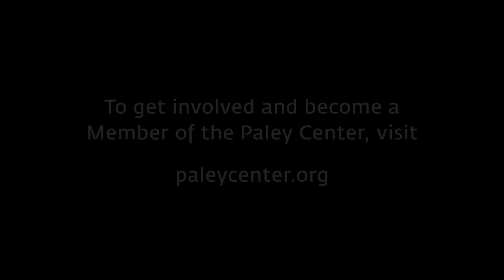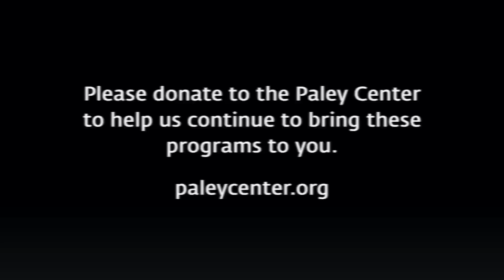PaleyLive: Queen Charlotte: A Bridgerton Story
Stars and creatives of Netflix's Queen Charlotte: A Bridgerton Story (Shonda Rhimes, Tom Verica; Betsy Beers; Golda Rosheuvel, India Amarteifio, Corey Mylchreest, Arsema Thomas) gather on May 4, 2023 with moderator Sheinelle Jones to celebrate their show. Topics include; why Rhimes decided to expand the "Bridgerton' universe and explore Queen Charlotte's early years; how much history of the real-life marriage of King George and Queen Charlotte is incorporated into the fictionalized scripts; how Rosheuvel, as a "Bridgerton" regular, felt about getting her own series; the process that Amarteifio, Mylchreest, and Thomas underwent to imitate the already established older versions of their characters; how racial themes and the significance of sisterhood were carefully integrated into the storylines; and the homage paid to Francis Ford Coppola's "The Godfather Part II" in the premiere episode.